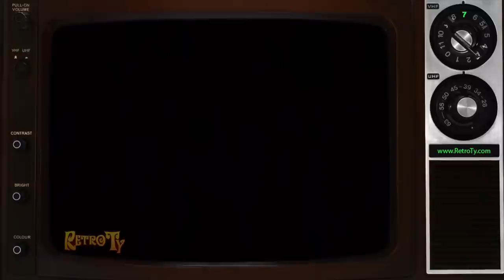1987 - Ford Credit Motor Company - Tempo with Barry Lillis